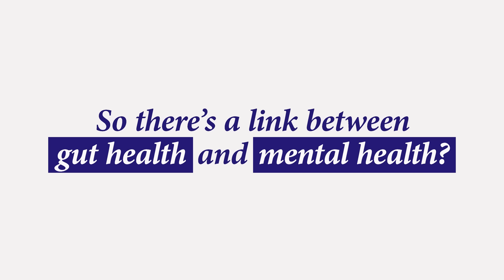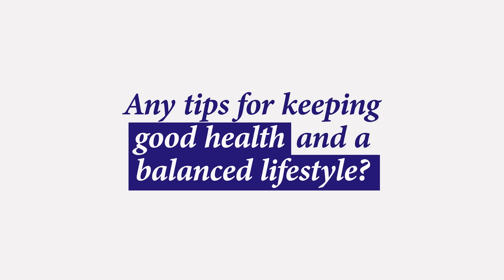Q&A with Endocrinologist Dr. Ben Ng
Did you know that your gut produces hormones that can affect blood sugar levels, or even your mood? Find out how you can reduce your risk of serious illnesses and achieve a better quality of life by simply treating your gut right!